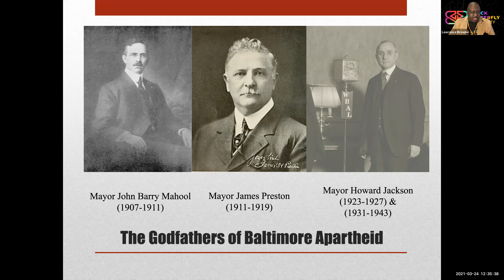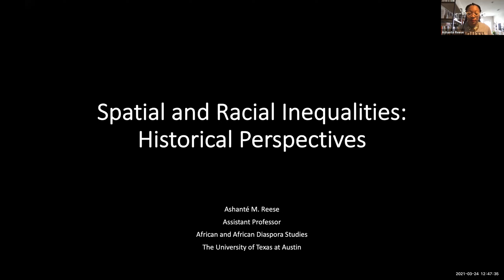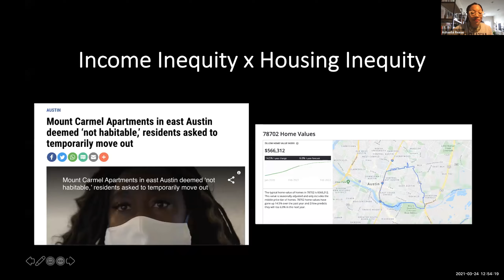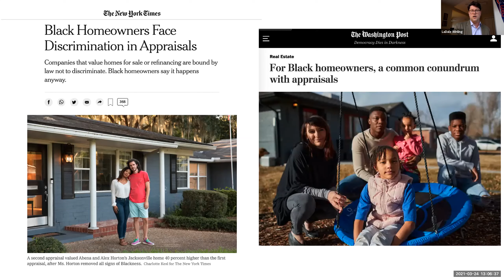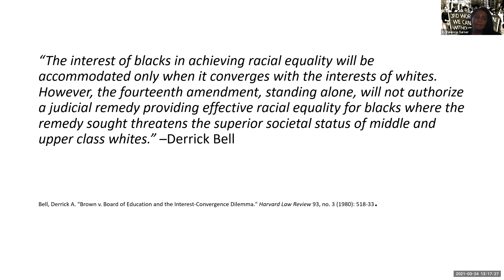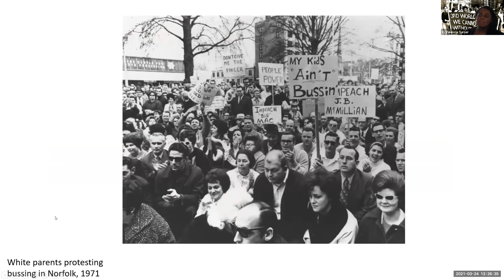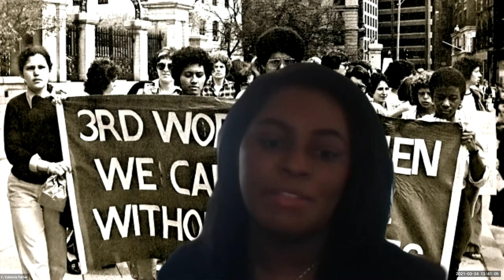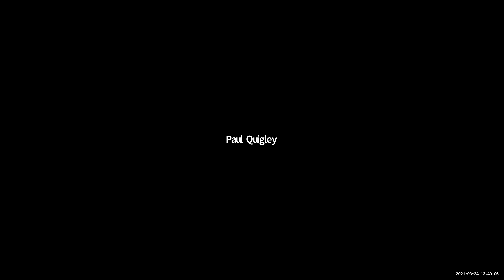Spatial and Racial Inequalities: Historical Perspectives